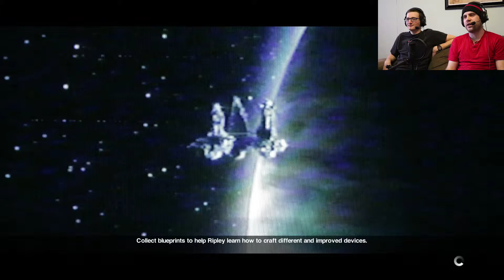Alien Isolation: Alien Cop 2 - Screen Peekers (Part 18)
With the fire at last escaped, J.D. traipses back to the part of the station occupied by people, who are still alive! For the moment. Squeaky shoes, Peanuts, and Minnesotan accents await.